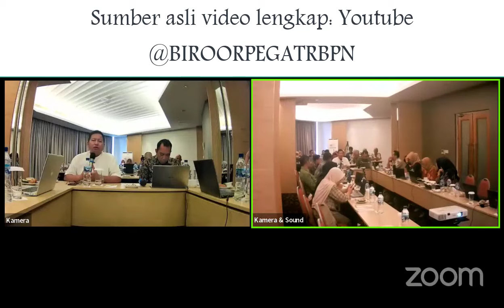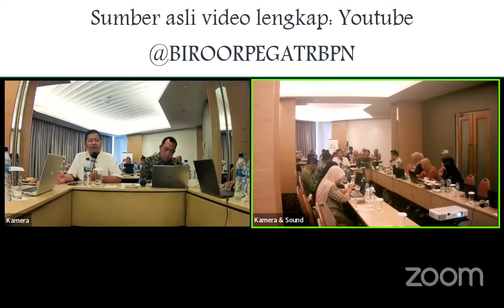Penjelasan Penyelesaian Pegawai Honorer PPNPN 2024 Pasca UU ASN 2023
Di sampaikan Kepala Pusat Perencanaan Kebutuhan ASN Bapak Aidu Tauhid, S.E., M.Si. menjelaskan dalam sesi tanya jawab pada live Penyusunan Kebutuhan ASN pasca UU ASN 2023 di PegatRBPN
Pusat Perencanaan Kebutuhan Aparatur Sipil Negara mempunyai tugas melaksanakan penyusunan perencanaan kebutuhan Aparatur Sipil Negara yang meliputi pengelolaan data kebutuhan, analisis kebutuhan, dan pertimbangan teknis kebutuhan Aparatur Sipil Negara.
Dalam melaksanakan tugas Pusat Perencanaan Kebutuhan Aparatur Sipil Negara menyelenggarakan fungsi:
a. koordinasi pelaksanaan pengelolaan data dan evaluasi kebutuhan Aparatur Sipil Negara;
b. koordinasi penyusunan analisis kebutuhan Aparatur Sipil Negara;
c. koordinasi penyusunan bahan pertimbangan teknis kebutuhan Aparatur Sipil Negara;
d. fasilitasi pelaksanaan perencanaan penyusunan kebutuhan dan penyusunan pertimbangan teknis kebutuhan;
e. pemantauan dan evaluasi pengelolaan data, dan kebijakan analisis kebutuhan, serta pertimbangan teknis kebutuhan Aparatur Sipil Negara; dan
f. pelaksanaan pelayanan administrasi Pusat.